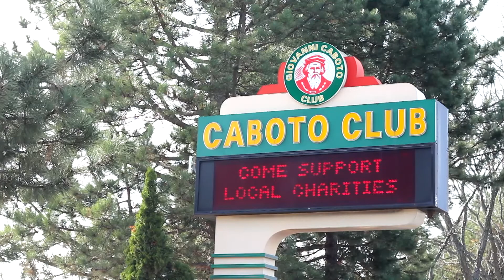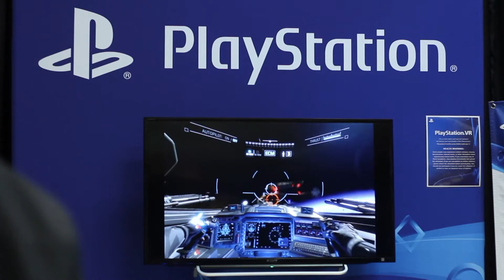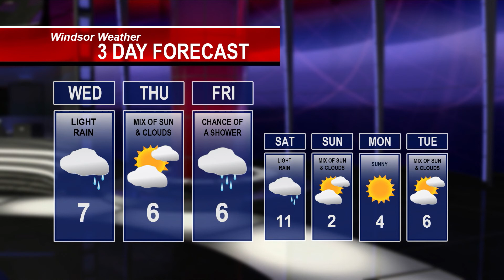MediaPlex Live @ 1 Wednesday November 15, 2017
MediaPlex Live @ 1 is a news update @ 1 p.m. daily, Monday - Friday. Produced by The A-Team.
Host: Angelica Haggert